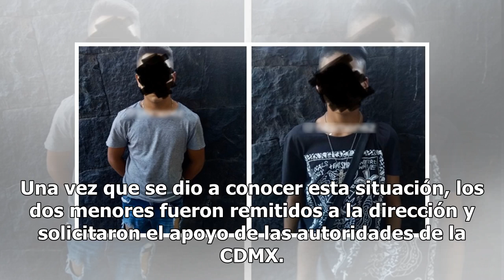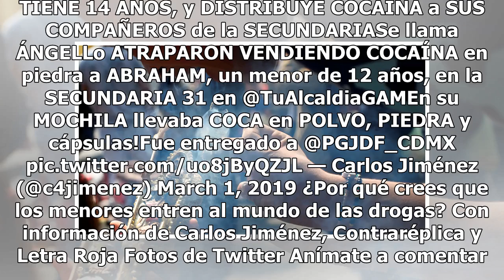Agarran a adolescente vendiendo droga a menor en secundaria de CDMX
La violencia y el narcomenudeo han invadido varios sectores de la Ciudad de México, incluso a los menores de edad. La prueba de lo anterior es Ángel de catorce años, quien fue arrestado por las autoridades luego de comprobarse que vendía droga dentro de su secundaria. De acuerdo con Carlos Jiménez, ...